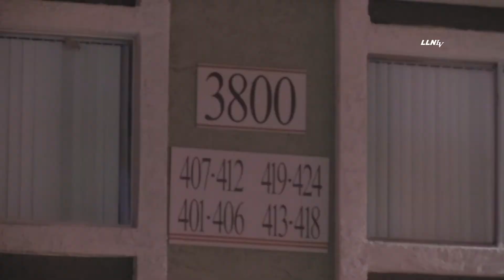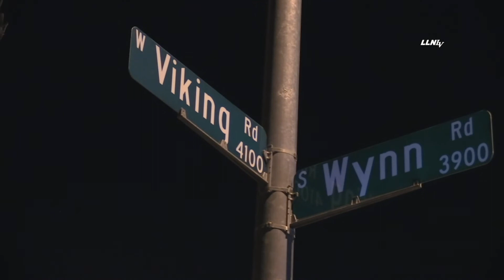Apartment Fire || Las Vegas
Time:12:51
Location:3800 Wynn Road
Handling Agencies:CCFD

Story Details: Firefighters responded to an apartment fire on the West Side of Las Vegas. Once on scene crews had a quick knockdown and it appeared the damage was limited.